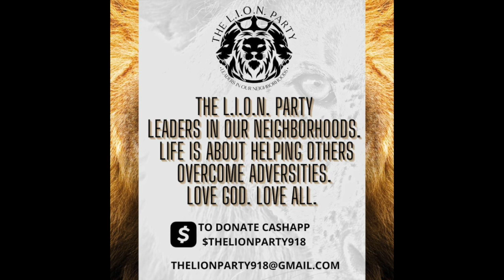Pastor Rathod Courage to Obey 6-11-23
This video is about Pastor Rathod Courage to Obey 6-11-23